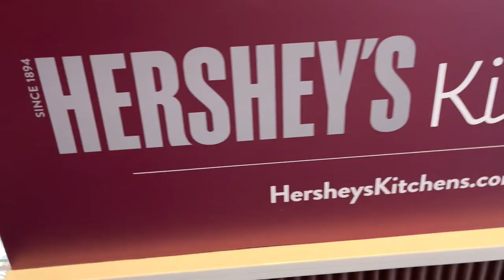Las Vegas Family Trip 2022 | Hershey's World | Gondola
We took a family trip to Las Vegas over the 2022 thanksgiving weekend. The boys loved visiting Hershey's Chocolate World, riding the Gondola at the Venetian, and the water show at the Bellagio all on the Las Vegas strip. It was a wonderful family trip to remember.

⏱️⏱️VIDEO CHAPTERS⏱️⏱️
0:00 - Intro: Trip highlights
0:12 - New York New York / Hershey's World
2:44 - Gondola at the Venetian
4:16 - Bellagio Buffet
5:28 - Bellagio water show